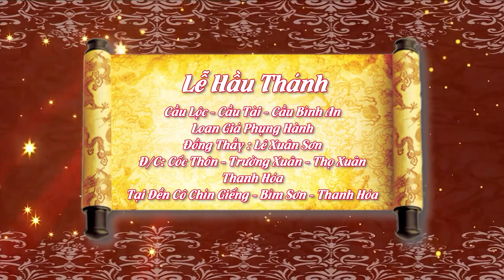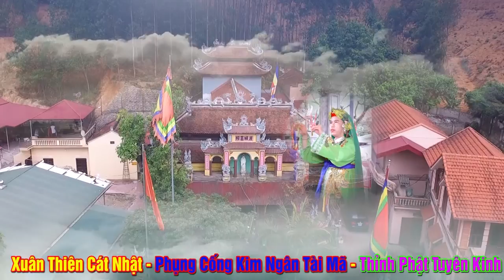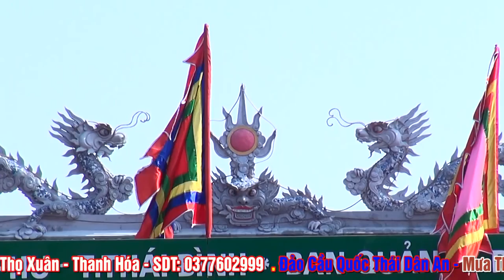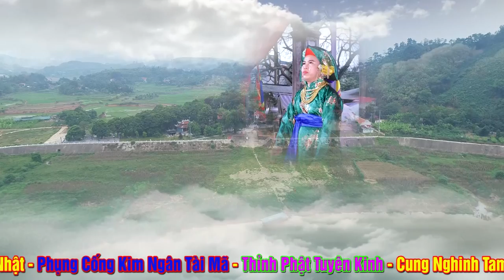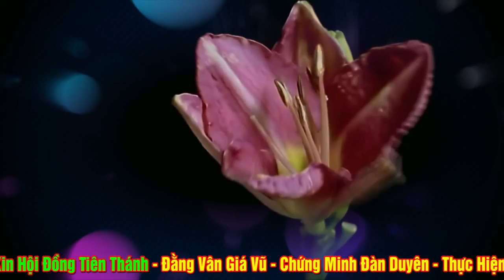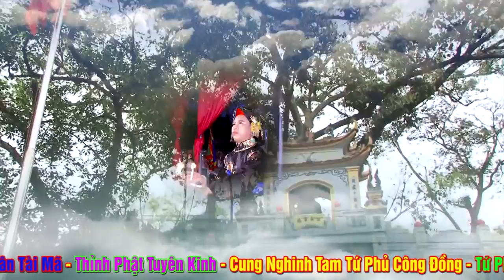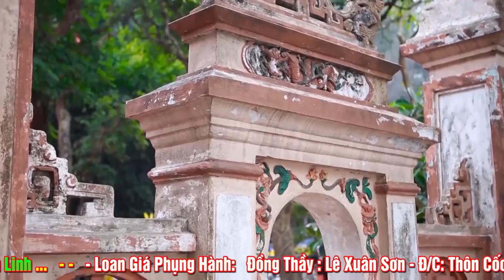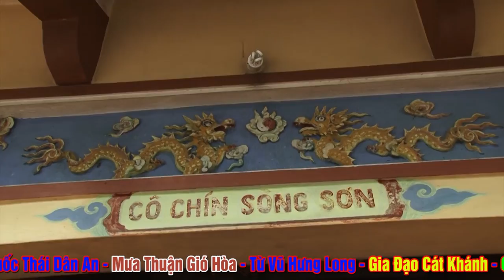Vấn Hầu ĐẸp Nhất Đền Cô Chín. Đồng Thầy Lê Xuân Sơn. Trường xuân - Thanh Hóa Loan Giá.